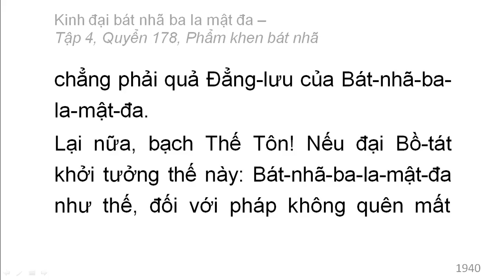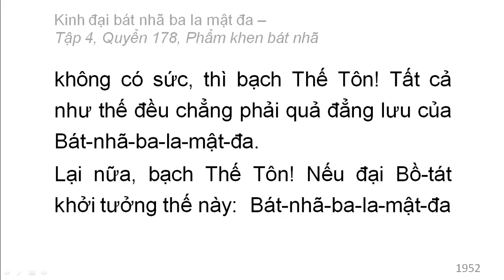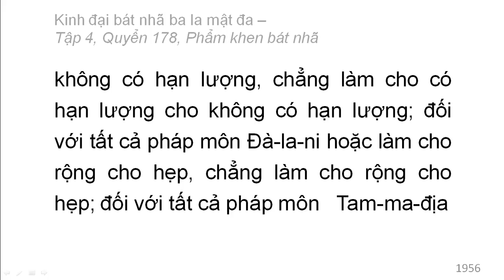600 quyển Kinh Đại Bát Nhã Ba La Mật Đa: Quyển .../600 (tiếp) (đọc lần 2)